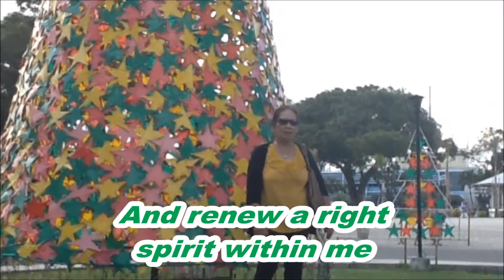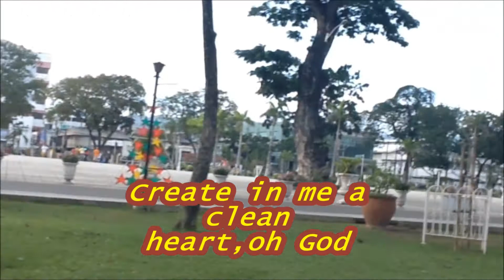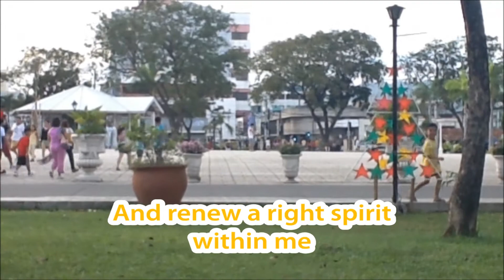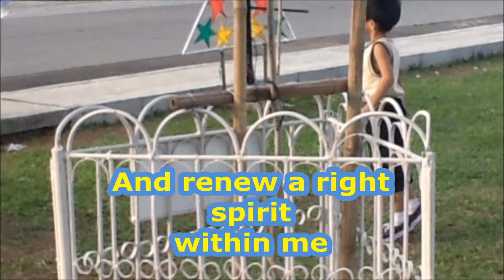Create in me a clean Heart,oh God